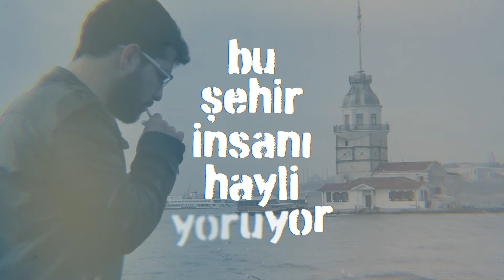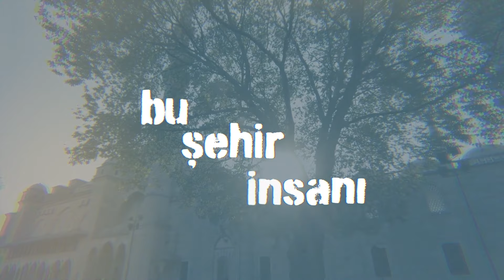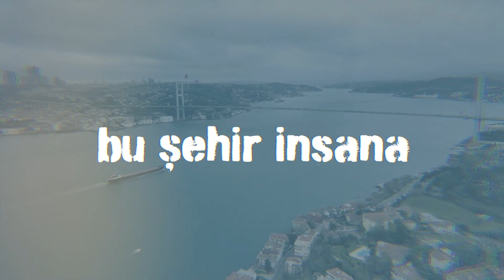Candan Erçetin ft. Ceza - Şehir (Lyrics | Şarkı Sözleri)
SENİN İÇİN YAZILMIŞ HER ŞİİR
BU BEDENİN OLSA KEŞKE
BAK BİR ÖMRÜ VERECE'M İŞTE, BU ŞEHİR BENİM
Bİ' DEMİR ATMIŞ Kİ GÖNLÜM
YOSUN TUTMUŞ LİMANDA, KALMIŞ TOPRAĞINDA SERVETİM VAR
ANILARIM, ÇOCUKLUĞUM VE GELECEĞİM
BAĞLAMIŞ ELİMİ KOLUMU, NE KADAR UZAĞA GİTSEM DE KOPAMADIM
NE KADAR YAKINSAM ONA BEN O KADAR UZAĞIM
ONDAN HER TARAF TUZAK, HER Bİ' YER YALAN
TUTULMAMIŞ Kİ HİÇBİ' SÖZ, HEP YALAN DOLAN VAR

BU ŞEHİR İNSANA TUZAK KURUYOR
BU ŞEHİR İNSANI UZAK KILIYOR
BU ŞEHİR İNSANI HAYLİ YORUYOR
BU ŞEHİR İNSANI HEP KANDIRIYOR
GEL BU ŞEHRİN HAVASI BÖYLE KALSIN
AYNALAR YALANCIDIR, BU ŞEHRİN DÖRT BİR YANINDA AYNA VAR
ALIMLIDIR Bİ' KANDIRIR Kİ ANLAMAZSIN, VERİLEN SÖZLER UNUTULUR
BELKİ YARINA UMUT OLUR FAKAT BU ŞEHİR UNUTTURUR
BAZEN HATIRLATIR VE AĞLATIR
GÜLDÜRÜR, Bİ' GÜN YAŞARKEN BİR GÜN ÖLDÜRÜR
Bİ' TÜRKÜDÜR BU DUYDUĞUN SENİN İÇİN
DİKENLİ GÜL VE YAŞANACAK Bİ' GÜNDÜN
BU ŞEHİRDE DOĞDUM, BU ŞEHİRDE SÖNDÜM

GEL BİZ ŞEHRİN HAVASINA HİÇ UYMAYALIM
BİRBİRİMİZE VERDİĞİMİZ SÖZLERİN HEPSİNİ TUTALIM
BİR DE ŞEHİRLİ TÜRKÜ TUTTURUP KARŞILIKLI SENİNLE
ŞEHRE İNAT DERT ÜSTÜNE DERT KOYMAYALIM, AYRILMAYALIM
GÖNÜL Bİ' BAĞLANMIŞ Kİ SORMA
HER GÜNEŞLİ GÜN VE HER YILDIZLI GECEYİ ÖZLER O DA BİZİM GİBİ
KARDEŞİZ BİZ SANKİ YAĞMURUYLA ISLANAN AĞAÇ GİBİ
KÖKÜNDEN BAĞLI KOPMAZ, ÖZÜMDÜR O BİLİNMEZ
SÖZÜM VAR ANT İÇİLMİŞ, Bİ' GÜNDE DÖRT MEVSİMMİŞ
BU ŞEHİR BENİM VE BU ŞEHİR BİZİMMİŞ ANLA
PES ETMEDİK, UMUTLA YÜRÜDÜK İŞTE HER GÜN AYNI YOLDA
BIRAKMAM, TERK ETMEM, BEN GİTMEM BU ŞEHİRDEN

TUZAKLA DOLMUŞ HER YER
YORULMUŞ TÜM BEDENLER, ACEP NEDEN?
BIRAKMAM, TERK ETMEM, BEN GİTMEM BU ŞEHİRDEN, ŞEHİRDEN, ŞEHİRDEN, ŞEHİRDEN

Söz: Ceza, Candan ERÇETİN
Beste: Candan ERÇETİN, Cihan GÜÇLÜ
Düzenleme: Alper ERİNÇ

Candan Erçetin Resmi Youtube Kanalı - Candan Ercetin Official Youtube Channel